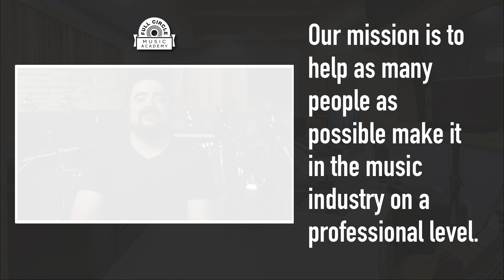Tips for RECORDING VOCALS (Make them sound like the pros!)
GET THE FREE MUSIC CAREER COURSE:
Want to get our FREE mini video course that teaches you the exact steps to take to have a professional career in music?

ABOUT THIS VIDEO:
You're recording a song. The guitars are rocking. The track is hot. Everything sounds tight and fun. But then... but then... you go to record the vocals. And they are JUST NOT turning out like you hoped! After your 30th take, you just ask yourself "why... why oh why?!" Most musicians who have attempted recording vocals ask themselves this in the beginning. And it's one of those things that definitely gets better with time and experience. So that's good. But how do you get better at recording vocals RIGHT NOW, because you still need this song to should awesome, right? How important is the editing, the effects, or the microphone choice? X O'Connor, GRAMMY® Winning Producer, is going to share his thoughts about recording vocals like a pro in this video.

This episode is part of a SERIES on YouTube called “100 Music Industry Questions Answered.” This is Question #76. You can watch the rest of this series in our playlist here:

ABOUT FULL CIRCLE MUSIC:
Full Circle Music is a Music Production Company, Music Publishing Company, Record Label, and Music Education Academy based in Nashville, TN. They regularly work with some of the biggest names in music, such as Newsboys, High Valley, Casting Crowns, Skillet, Francesca Battisteli, and For King & Country, just to name a few. Their team has several Grammy Awards, Dove Awards, and over 20 #1 songs at radio. Through the Full Circle Music Academy, Full Circle Music aspires to teach the next generation of musicians what it takes to make it in the modern music industry.